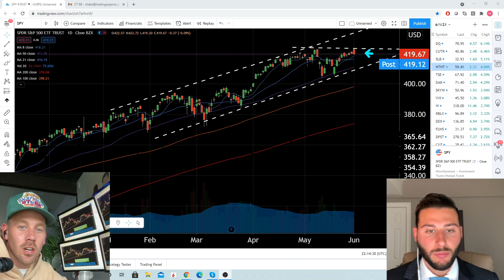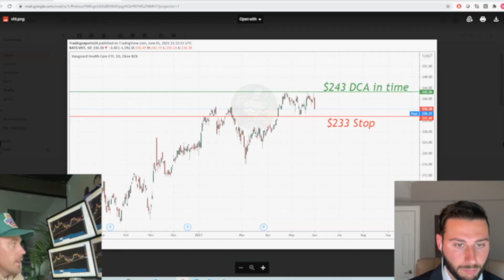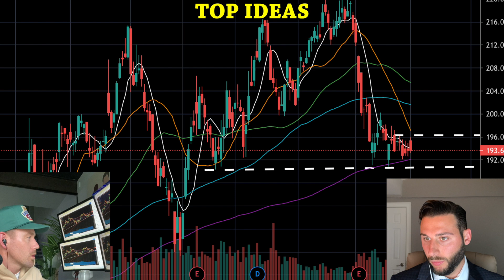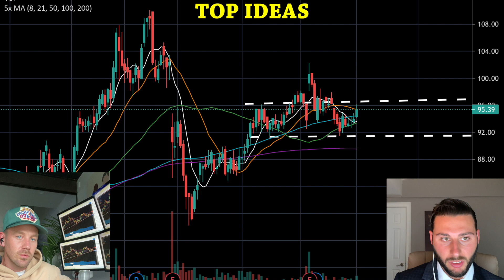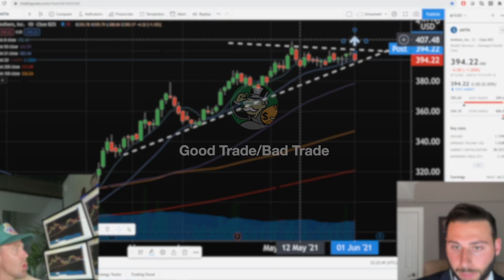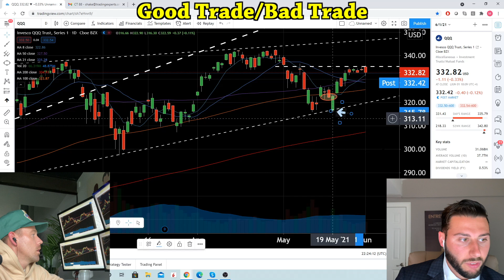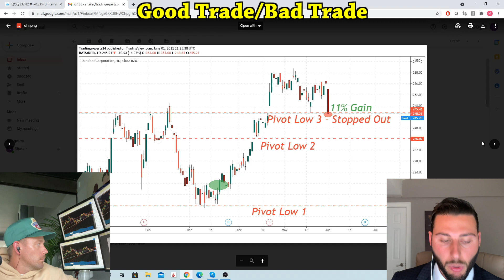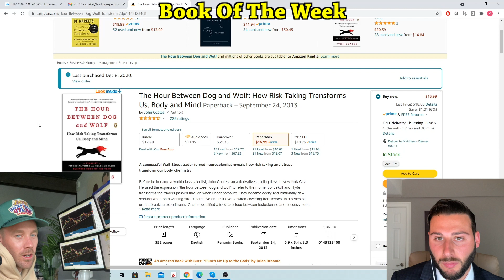Has Summer Trading Started? | Chart Talk 88 w/Trading Experts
To receive our WEEKLY Market Outlook emails!

0:00​​​​ Intro
0:26​​ Market Outlook
2:28​​​​ Top Ideas
8:37 Good Trade/Bad Trade
12:56 ​Book Of The Week
14:26SUBSCRIBE :)